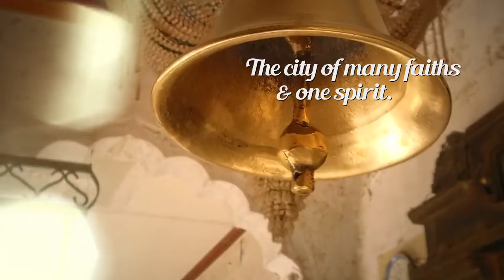Incredible India - Destination - Mumbai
Mumbai, the City of Dreams, will captivate you with its magic. A heady mix of beaches and Bollywood, flavoursome street food and hurried taxi rides, of interesting people and intricate art forms.